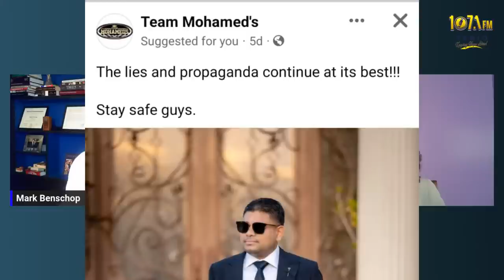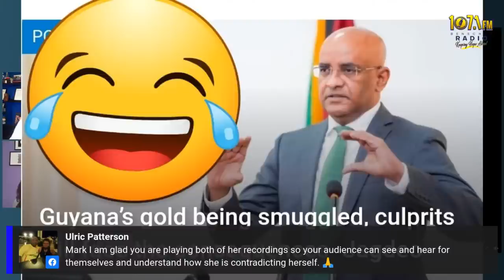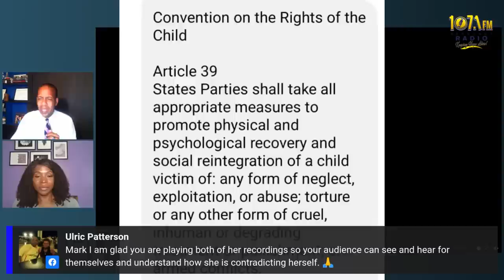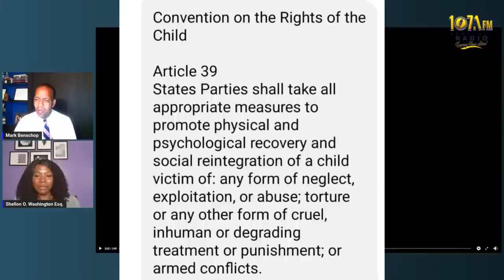Criminal PPP Regime